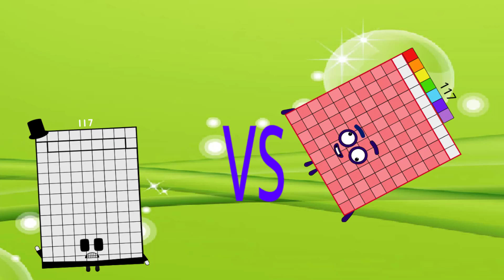Uncannyblocks Band Different 101-200 Different Vs Normal. Who is win???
Credit to LeNguyenQuan173,SonnyIsDaBest2K9,ChaseTM6,superrrrrrrrridol,JustNumberVectors, thanks my friends very much